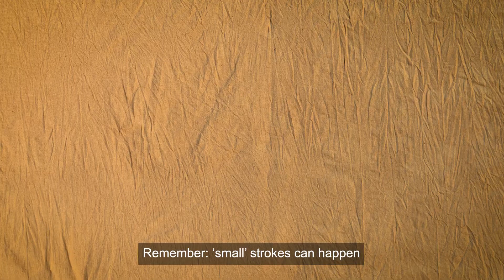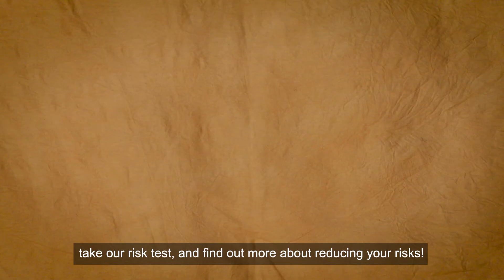Episode 4 - 2021 AUT Pacific Language Video Series (Cook Islands)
Kia Orāna!

To acknowledged Cook Islands Language Week in Aotearoa, we’ve just launched the fourth episode of our AUT Pacific Language Week series, narrated in Te Reo Māori Kuki ‘Airani (Cook Islands Māori Language) - with English subtitles.

Here, we take a look at the warning signs of stroke. Make sure you’re aware of these and be ready to act quickly!

Find out more by downloading the free AUT Stroke Riskometer™ mobile app - take the risk test, and start reducing your risks! The app also been endorsed by the World Stroke Organisation, the World Heart Foundation, the World Federation of Neurology, and the European Stroke Organisation

Voiceover and translations thanks to Pacific Media Network.